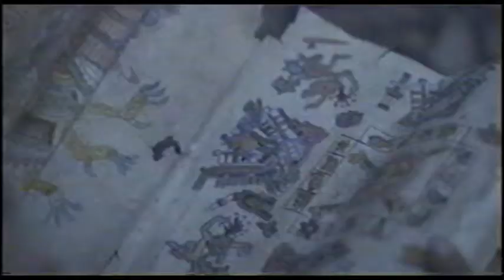Demonoid (1971): Trailer on VHS - Moctezuma Film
"Demonoid (1971)"
Copied from a VHS copy of "The Bees" directed by Alfredo Zacarías

A group of campers journeys into the jungles of Mexico (shot on location in Las Pozas in San Luis Potosí, México) but the vacation turns to horror when one by one members of the group goes missing. When Julian (Jorge Karlóz) discovers it's his own girlfriend, Erika (Gabriella Mayorga, star of Las Fieras 1969), killing people off he can't believe it; he's right it's the Aztec demon, Itzpapalotl, possessing the innocent Erika. Now those left living with the help of an Aztec priest (Antonio Monroi of Apocalypto) must perform the ancient Aztec new fire ceremony in order to save Erika, their own lives and all of humanity, but it all depends on whether or not Julian truly loves Erika.

This film reflects Moctezuma II’s personal relationship with the lead actress.  It is also based on real Aztec mythology.

Seattle International Film Festival, WA 2016
Dances With Film, L.A., CA  2016
Another Hole in the Head, S.F., CA 2016
Rojo Sangre in Buenos Aires, Argentina  2016
Best Trash Film, The Optical Horror Fest in Rome, Italy  2016
Fantastic Cinema & Craft Beer Festival, Little Rock, AR 2017
Best Horror/Comedy Short, Silver Scream Festival, Dallas, TX  2017
DC Shorts Fest, Washing D.C., 2017
Hell's Half Mile Film & Music Festival, Bay City, MI, 2017